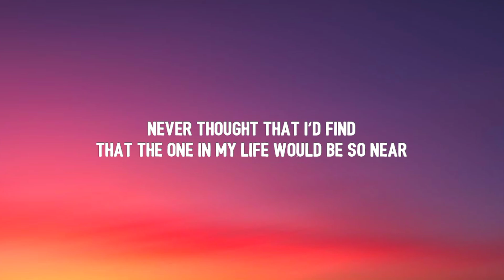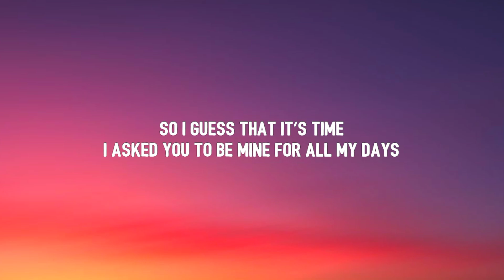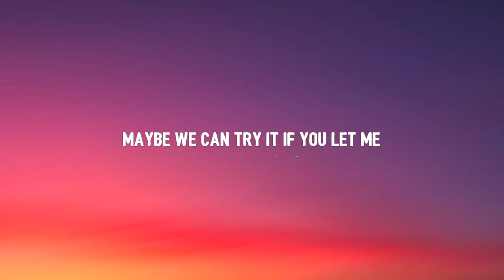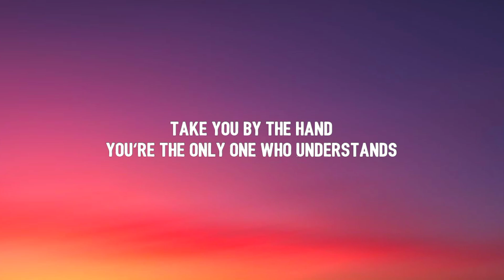keshi - UNDERSTAND (Lyrics) | Take you by the hand You're the only one who understands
🔖Lyrics:-

Never thought that I'd find
That the one in my life would be so near
And now you're here
I got you, you got me
When it's us, babe, you make me feel complete
Ooh, ooh
Maybe we can try it if you let me
Take you by the hand
You're the only one who understands
So I guess that it's time
I asked you to be mine for all my days
I hope you'll stay
I'll admit that I'm scared
'Cause I've never really cared as much as this
It's worth the risk
Ooh, ooh
Ooh, ooh, ooh
Ooh, ooh